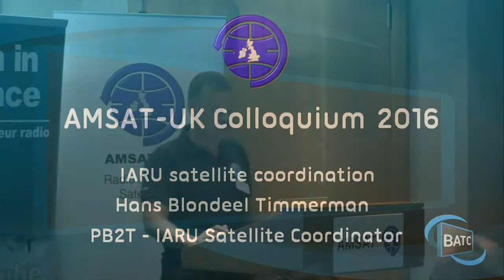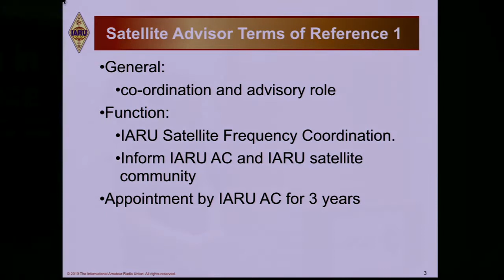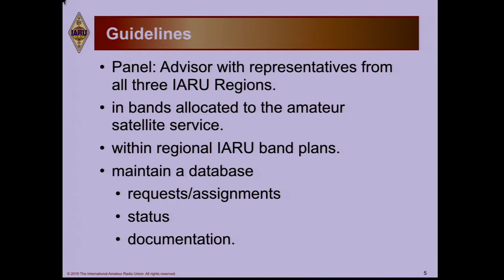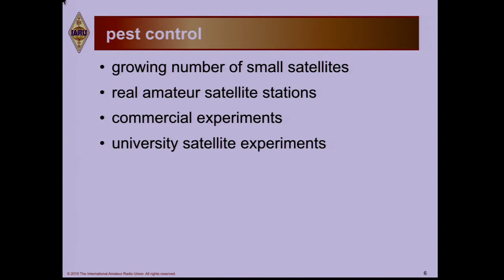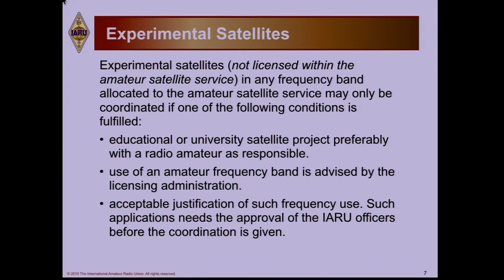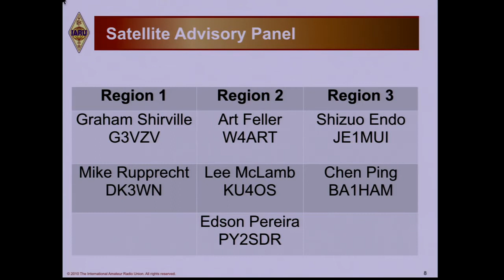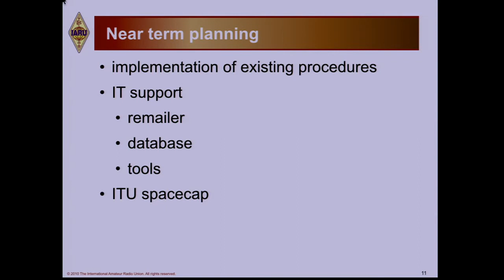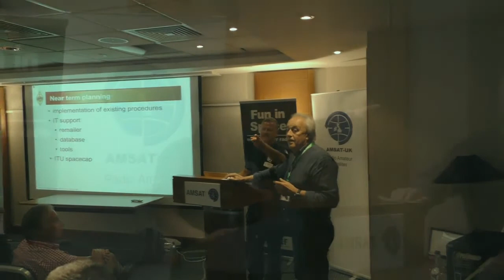IARU satellite coordination - Hans Blondeel Timmerman PB2T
Hans Blondeel Timmerman (PB2T), the IARU Satellite Coordinator, shares his views on IARU satellite coordination at the 31st annual AMSAT-UK International Space Colloquium in Guildford on July 31, 2016.